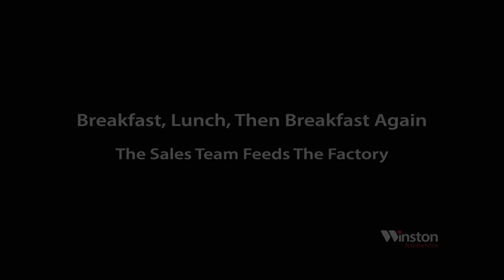Breakfast, Lunch, Then Breakfast Again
The Winston Foodservice Sales Team fixes breakfast, lunch, then breakfast again for all the employees of Winston Industries.